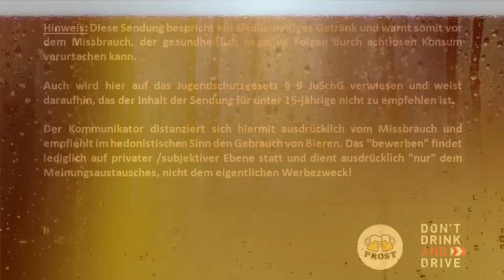Harzer Hüttenbier - Biertest